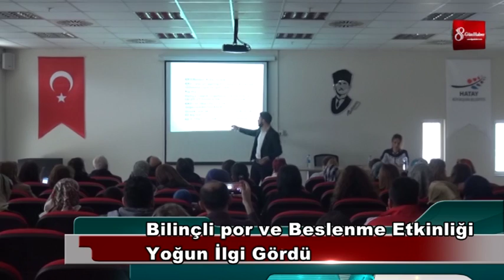BİLİNÇLİ SPOR VE BESLENME ETKİNLİĞİ YOĞUN İLGİ GÖRDÜ 8gunhaber